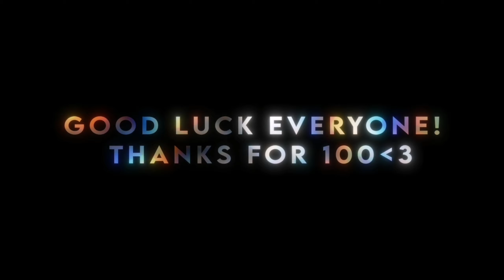Madara X Obito - Blex X Pain - Nightmare [AMV/EDIT]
Congo For 100 @PainEditor

🌀ANIME🌀
Naruto Shippuden

🌀MUSIC🌀
Nightmare

Copyright
I have no copyright on anime images!
I have no copyright on backgroud music!